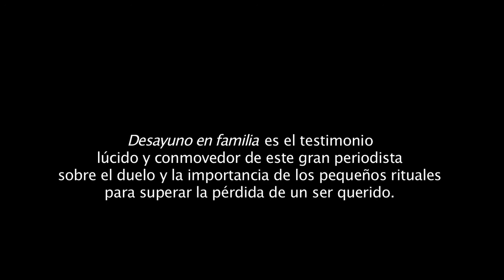Desayuno en familia.mov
El testimonio lúcido y conmovedor de un gran periodista sobre la ternura de los momentos familiares y la importancia de los pequeños rituales para superar la pérdida de un ser querido.